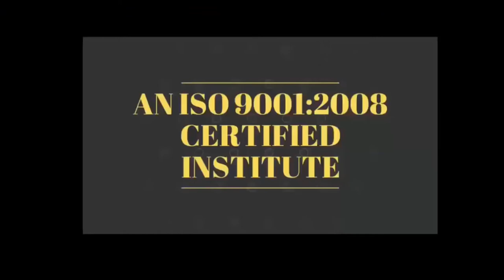MOTIVATIONAL STORIES वो क्या है जो आपका सबसे बड़ा मित्र और सबसे बड़ा शत्रु है ? BY Devratn Agrawal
28 April 2019 - Hardware & Software ( One Month ) 24500/-

13  March 2019 - Software ( 13 day only Full Software ) 12500/-

26  March - EMMC Training :FUll IC LEVEL Training (10day-8Hour daily) 20000/-